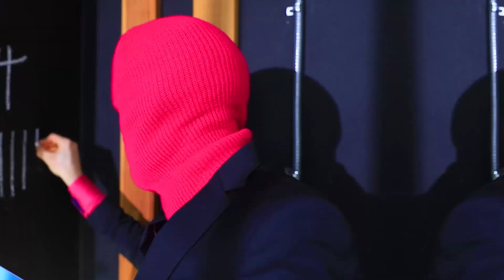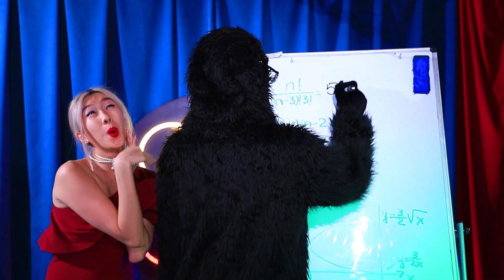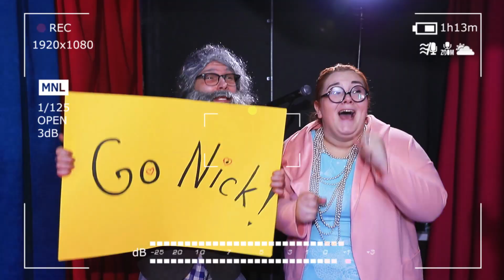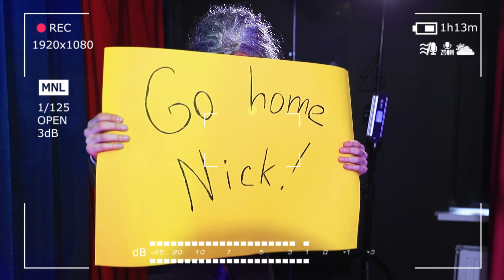11 Funny Moments and Fails / Troom's Got Talent Show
The talent show is always interesting and exciting. A talent show from Troom Troom, it's still fun and amusing. But even here one cannot do without funny and ridiculous situations.